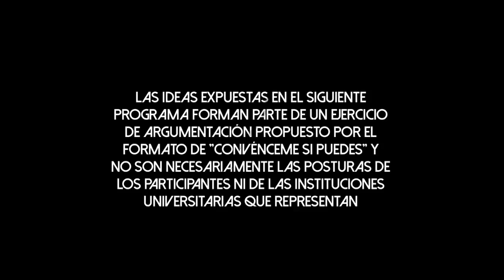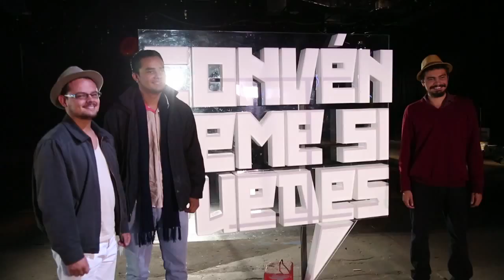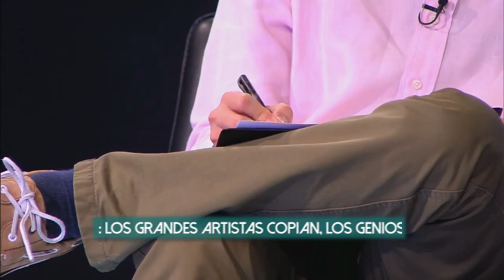Convénceme si puedes Cap 21 - 'Los grandes artistas copian, los genios roban'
Debate, argumentación, diferencias, son solo algunos de los ingredientes que trae este emocionante capítulo entre los representantes de la Universidad del Rosario finalistas de la temporada pasada contra los de la Universidad de Ibagué.